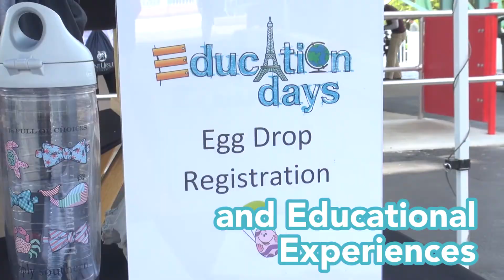Education Days at Kings Island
Doubling as an outdoor classroom, Kings Island brings learning to life! Students have the opportunity to gain a greater understanding of the basics of science, technology, engineering and mathematics in a fun and interactive setting.